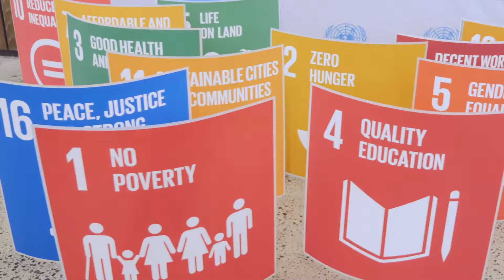Social Good Summit 2018 short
The Social Good Summit Australia (SGSA) is a platform that connects corporations, non-profits, government, universities, industry bodies, social enterprises and grassroots organisers to discuss solutions to the greatest challenges of our time. The SGSA brings these participants together to discuss ideas, share stories and inspire others to actively make the world a better place.

This year's Summit will raise awareness of the 17 Sustainable Development Goals and their potential to fulfil the promise of creating a better world by 2030. Over the last three years, the SGSA has inspired many individuals to get involved, get connected and take action.

The theme this year, 2030NOWAU, asks the question, “What type of world do you want to live in by the year 2030?”

The SGSA is part of a global network of committed citizens from more than 100 countries that meet every year to unlock the potential of individuals, technology and collaboration to make the world a better place.